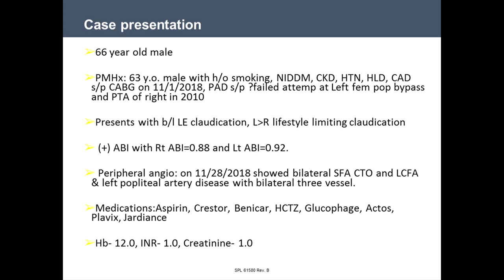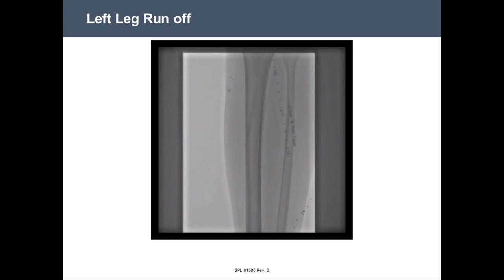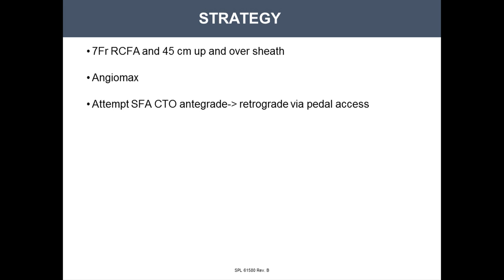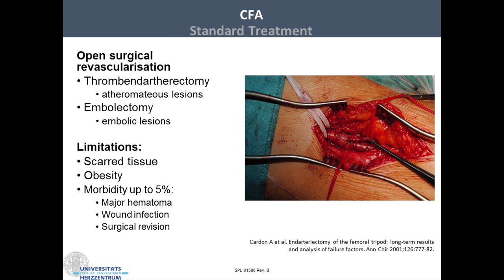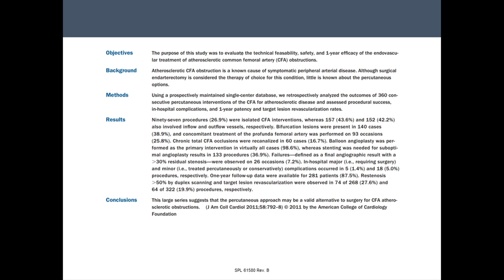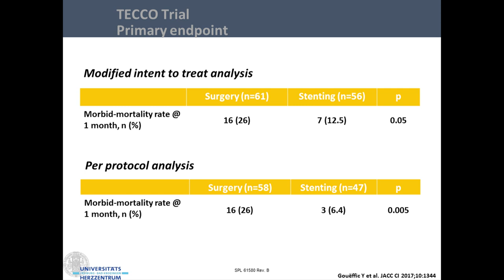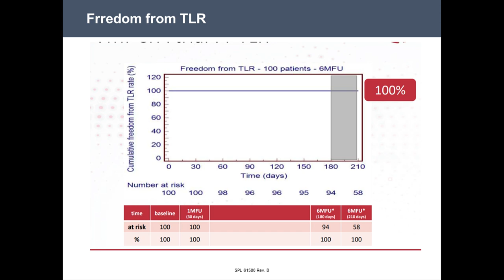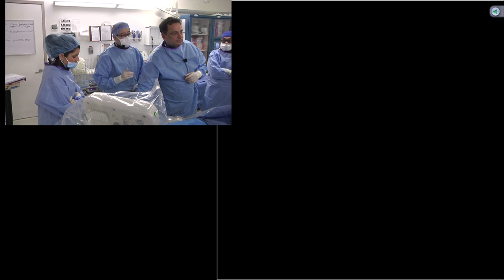Controversies in the Management of CFA Disease December 19, 2018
63 year old male with PMH of HTN, HLD, NIDDM, CKD, former smoker, CAD s/p recent CABG on 11/1/2018 and PAD with failed attempt at Left fem-pop bypass and who presents with b/l LE claudication, L greater than R, occurring at 1-2 blocks for the past month. Rt ABI=0.88/Lt ABI=0.72. Recent angiogram done showed bilateral SFA occlusions and significant left CFA and profundal femoris involvement with bilateral three vessel run off.